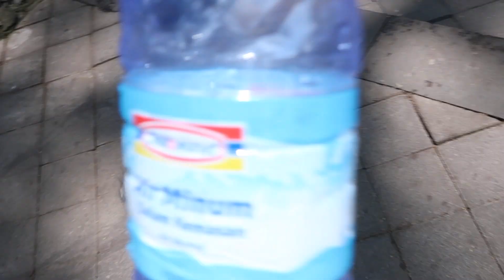Sacred monkey forest -Bali